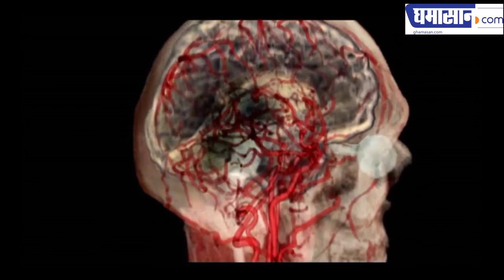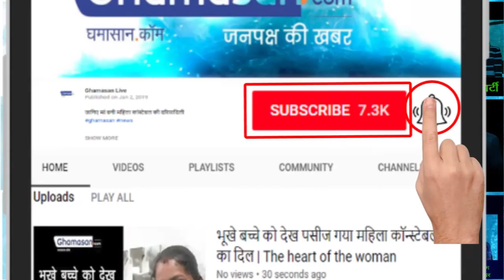सावधान भीषण सर्दी में आपको आ सकता है ब्रेन अटैक | Winter Health Tips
बचने के लिए आजमाएं यह देसी नुस्खे